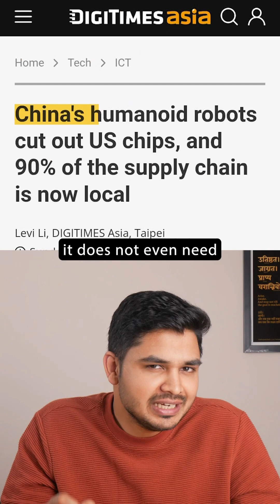China unveils T800 humanoid robot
A Chinese startup just unveiled a full size humanoid robot that can kick open doors, jump, spin, and throw combat style kicks.
These robots are called T800, and its built by a Shenzhen based startup called EngineAI.
And this is a significant breakthrough, because most humanoid robots today struggle with balancing.
They can walk slowly but lose control when they jump, turn fast, or land hard on a surface.
But T800 can do all this effortlessly. It’s 5 foot 8 inch, weighs 75 kilos and has 29 independently controlled joints, powered by extremely high torque motors.
And that's what allows it to absorb impact, recover mid movement, and stay upright like an athlete, and not struggle like a machine.
Already, the company has delivered hundreds of these to big Chinese companies like BYD.
In fact, China has already put two million humanoid robots to be used in factories, entertainment sector and many other services, and this is more than the rest of the world combined.
Basically, China is absolutely killing it, and the interesting thing is, it doesn’t even need the US chips to build these.